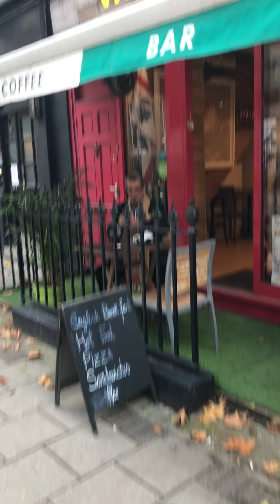زيارة الأصدقاء Lord Abe